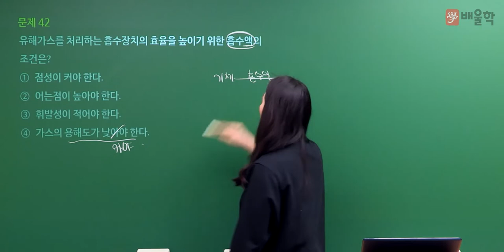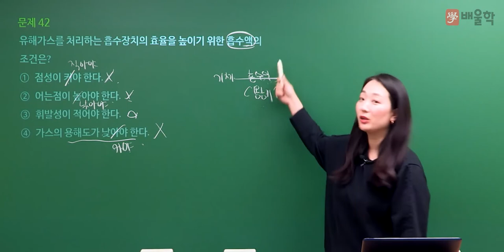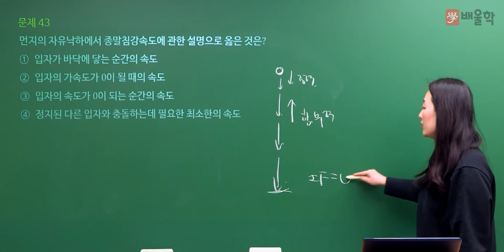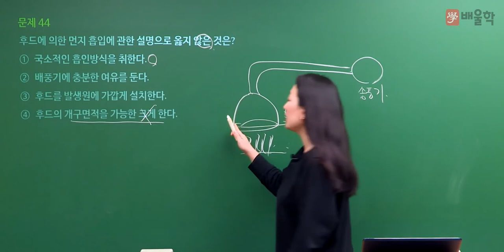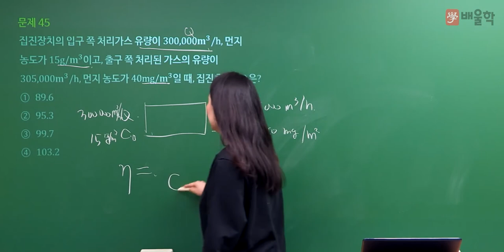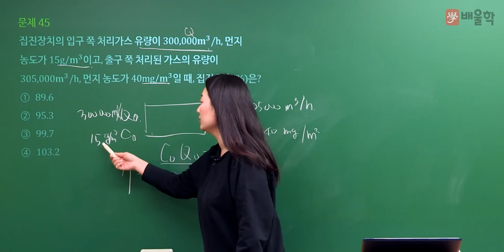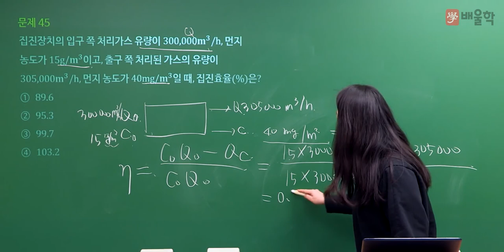[대기환경기사 필기] 2021년 4회 필기 기출 풀이 3과목 대기오염방지기술 - 고경미 교수님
2021년 4회 대기환경기사 필기 3과목. 대기오염방지기술 기출문제 해설 강의!

대기환경기사, 대기환경산업기사, 대기환경기사필기, 대기환경기사실기, 환경기사, 대기기사, 환경자격증, 대기환경산업기사실기, 대기환경기사시험일정, 대기환경, 환경기사자격증, 대기환경기사취업, 대기환경산업기사필기, 대기환경기사응시자격, 대기산업기사, 대기환경기사기출문제, 대기환경기사인강, 대기환경기사가답안, 대기오염개론, 대기환경기사책, 대기환경산업기사난이도, 대기환경기사기출, 대기환경기사독학, 대기환경기사과목, 대기환경기사과년도, 대기기사실기문제집, 대기환경산업기사과년도, 대기환경기사필기기출, 대기오염측정, 대기환경실기, 대기환경산업기사시험, 대기환경기사강의, 대기환경기사기출문제해설, 대기환경기사공부, 대기환경기사실기인강, 대기환경기사실기기출, 대기환경기사무료인강, 대기환경산업기사자격증, 대기산업기사실기, 대기기사인강, 대기환경기사무료강의, 대기환경기사연소공학, 대기환경기사실기시험, 대기환경기사과년도문제해설, 대기환경산업기사인강, 대기환경기사필답, 대기환경기사필기기출문제, 대기환경산업기사독학, 대기기사기출문제, 대기환경산업기사책, 대기환경기사인터넷강의, 대기환경기사동영상강의, 대기환경기사인강추천, 대기환경산업기사강의, 대기환경기사추천, 대기환경기사준비, 대기환경기사필기인강, 대기환경산업기사필답, 대기환경산업기사교재, 대기산업기사기출문제